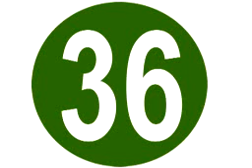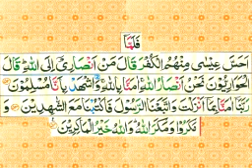tafseer e Quran sureh Al Imran day 36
by Abdul wahab Qasmi sahab.Hafez and aalim,lecturer in Arabic and scholar from Deoband